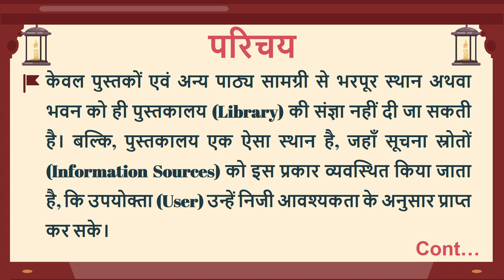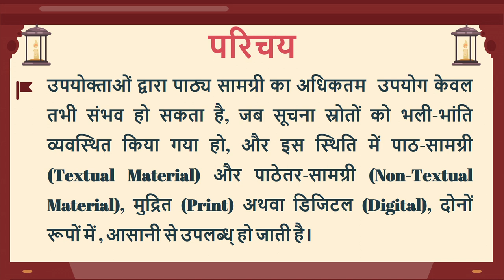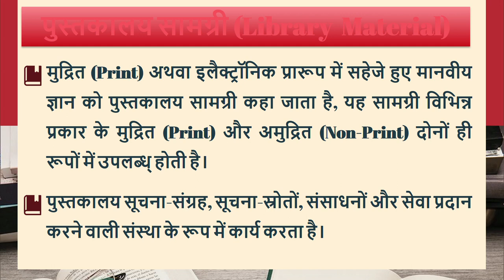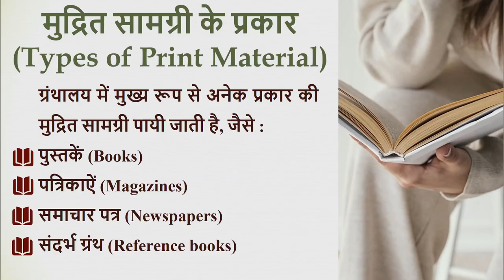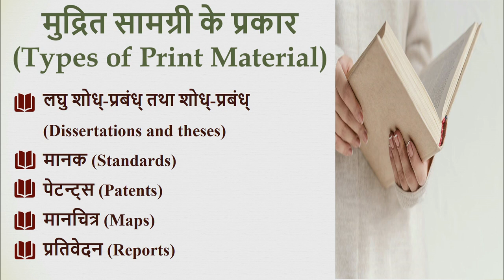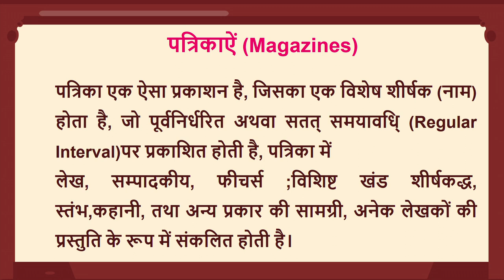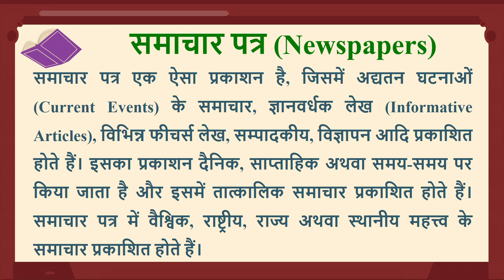Organization of Library Material, Part 1